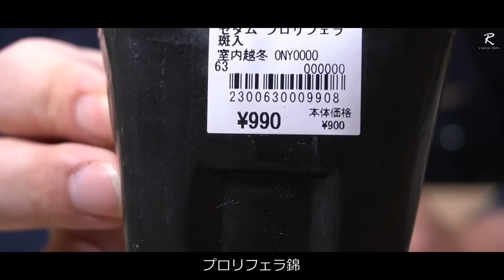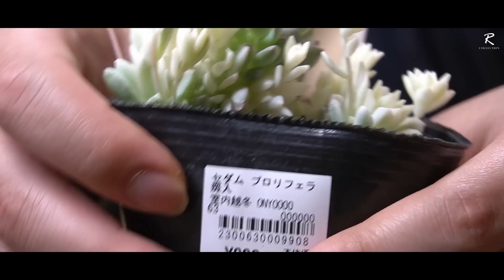美しすぎる観葉植物を発見したので、見てくれ！【多肉植物セダム】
多肉植物売り場を見ていると、とっても綺麗な品種がありました！
今回は植え替えや栽培の注意点をお話します。
興味がある方は、ぜひ最後までご覧下さい。

【目次】
00:00 オープニング
00:16 美しすぎる多肉植物
01:09 購入した植物
02:57 植え替えよう
04:31 植え付け
07:44 管理方法
10:47 カビが生えた
12:50 おまけ
13:55 エンディング

・今、最も注目される観葉植物がこちらです【ザミオクルカス・レイヴンの育て方】

・歴代最美の観葉植物をゲットしたので、全力で植え替えました【多肉植物ハオルチア】

夜寝ながら聞くような怖い話や不思議な話を紹介します。後は昆虫やその他生き物についての話を投稿していきます。

植物や昆虫、爬虫類などの生き物が大好きです♪